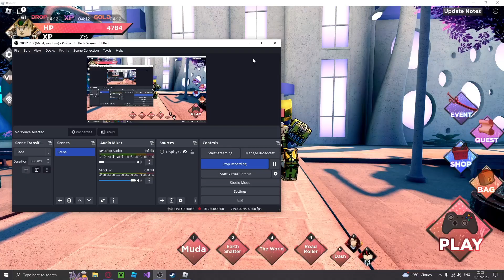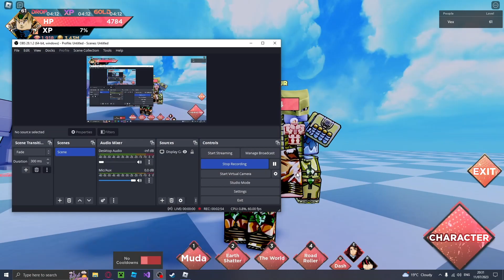BEST RAID TOKEN CHARACTERS IN ANIME DIMENSIONS